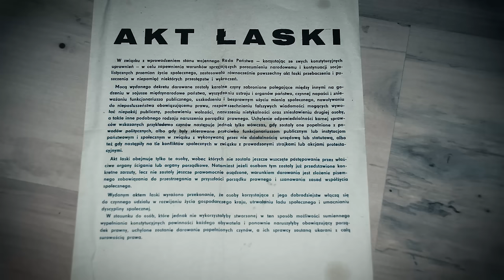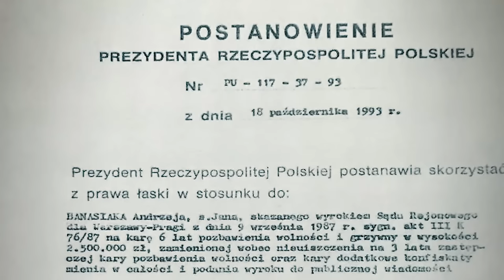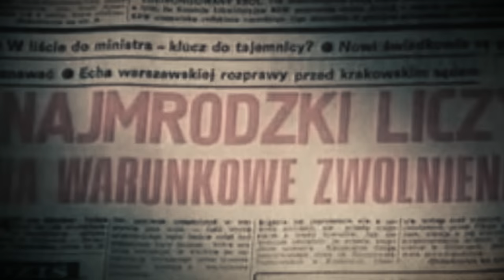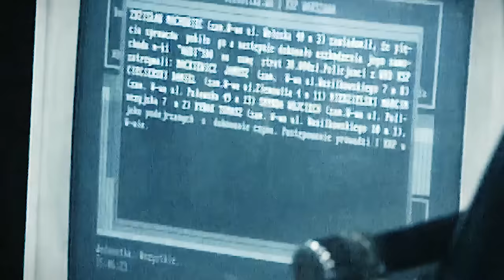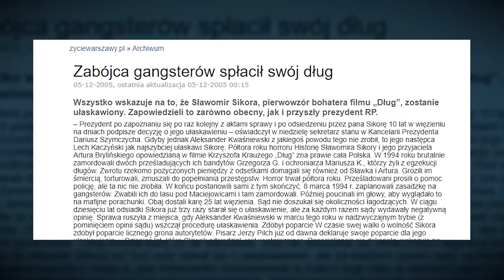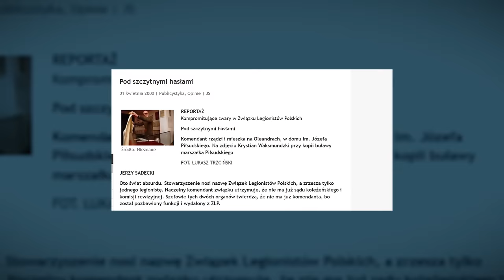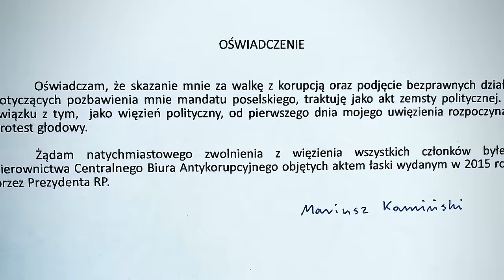Ułaskawieni III Rzeczpospolitej (Mafia Pruszkowska, Afera Gruntowa, Słowik, Wąsik, Kamiński)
Prawo łaski stanowi istotną formę ingerencji prezydenta w system sprawiedliwości, zarezerwowaną głównie dla sytuacji wyjątkowych. To uprawnienie obejmuje także możliwość zatarcia skazania.

źródla: screeny/ wycinki z programu "Miasto Gniewu", screeny z serialu "Pitbull", Onet, Super Express, artykuł tvn.pl, archiwa ZW, archiwa Kroniki Filmowej, wikipedia